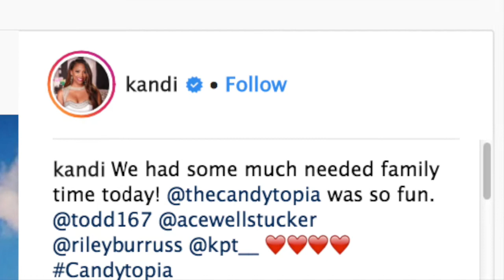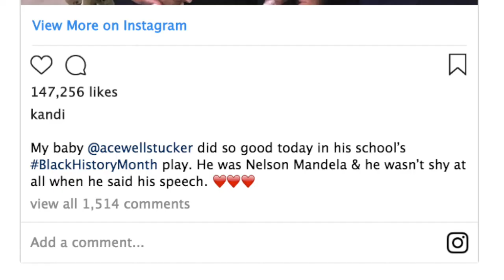Kandi Burruss Enjoys Some Much Needed Family Time & Shares The Best Pics Ever With Whole The Family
Kandi Burruss has been slammed by people who have been claiming that she’s always working and spending too little time with her family. Now, it seems that Kandi wanted to prove them wrong and shared a gorgeous photo session.